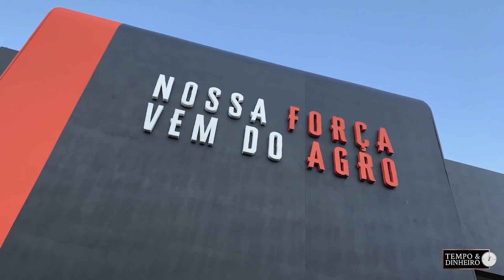Marcas e Maquinas traz uma nova máquina desenvolvida pela GTS para pequenos e médios produtores